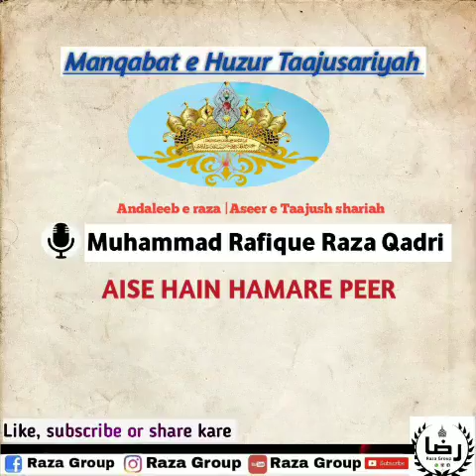AISE HAI HAMARE PEER | Manqabat e Huzur Taajusariyah | Rafique Raza Qadri